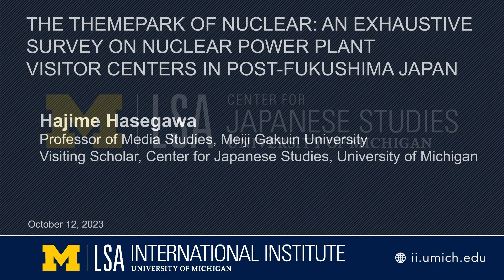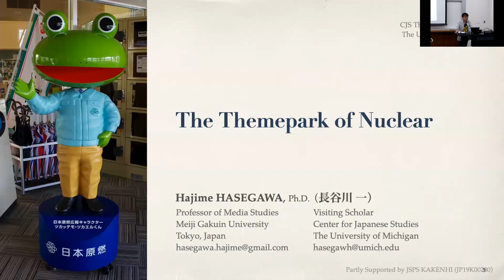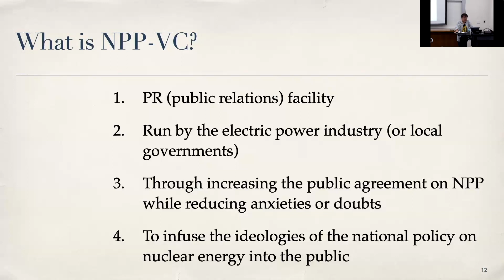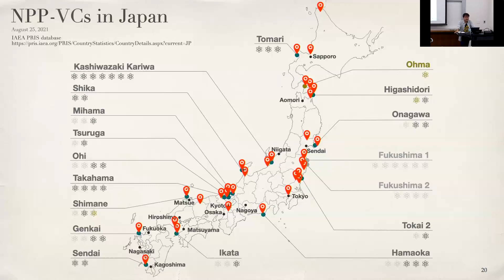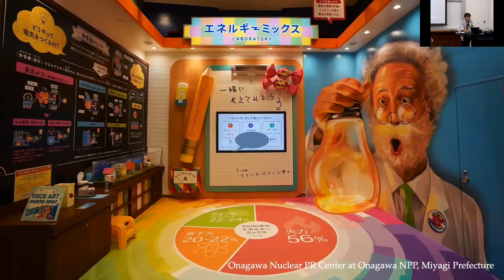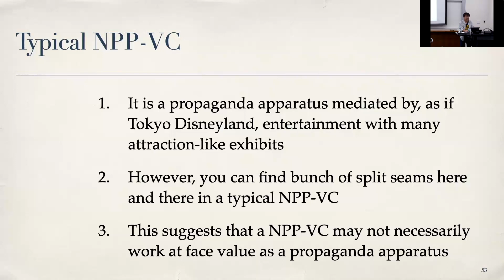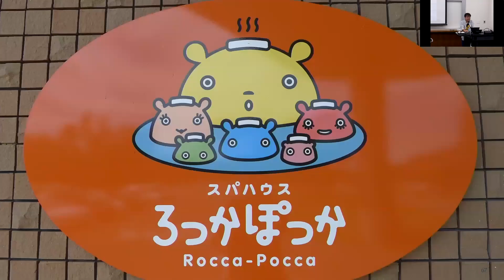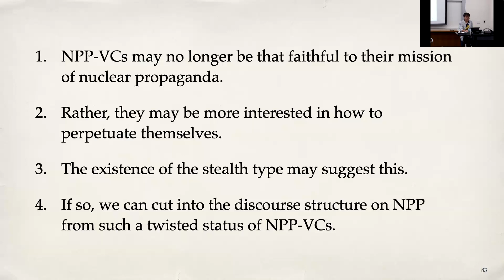The Themepark of Nuclear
Full title:  The Themepark of Nuclear: An Exhaustive Survey on Nuclear Power Plant Visitor Centers in Post-Fukushima Japan

Hajime Hasegawa, Professor of Media Studies, Meiji Gakuin University; Visiting Scholar, Center for Japanese Studies, University of Michigan

This presentation will focus specifically on nuclear power plant visitor centers (NPP-VCs) rather than simply nuclear power plants.

Since the tragic “3.11” disaster in 2011, much has been said in Japan about nuclear power generation, but nuclear power plant visitor centers have not been talked about as much. An NPP-VC is a facility, run by the electric industry, for fostering public relations promoting nuclear power generation. In other words, the NPP-VC is a discourse apparatus of nuclear “enlightenment.” Today, there are more than 30 NPP-VCs in Japan, an even higher number than that of nuclear power plants that serve merely as power plants.

Having done fieldwork on every NPP-VC operating in Japan since 2012, Prof. Hasegawa will now reveal the actual conditions of such facilities, which are reminiscent in some way of Tokyo Disneyland, with attractive architecture and many entertainment-related exhibits but, in spite of this, few visitors. To attempt an international comparison, Prof. Hasegawa has also visited NPP-VCs in Taiwan, Europe, and the U.S.

In this lecture, Prof. Hasegawa will share an aspect of the present status of NPP-VCs in Japan. Some NPP-VCs are located at unexpected places in unexpected (and occasionally stealthy) forms. How do they function in the discourse structure on nuclear power in Japan and symbolize it?

Hajime Hasegawa is Professor of Media Studies at Meiji Gakuin University in Tokyo, Japan. His major was media studies and cultural sociology. He graduated and received his Ph.D. from the Graduate School of Interdisciplinary Information Studies at the University of Tokyo. He has committed to many projects and publications, including monographs such as Media Studies for Publishing and Knowledge: A History and Regeneration of Editorship (Misuzu Shobo, 2003), Everyday Life as Attraction: Dancing Machinery with Body (Kawade Shobo Shinsha, 2009), and How We Can Hope in the Disneylandizing Society: Games of Technology and Body (Keio University Press, 2014). He stayed at CJS as a visiting scholar from 2017 to 2018 and is now visiting again.